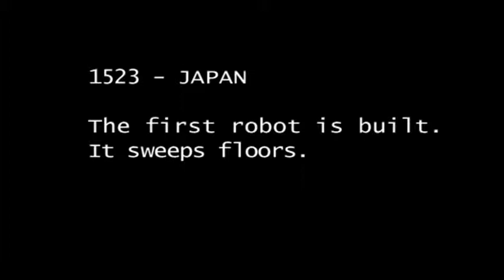M.Y. Robot Trailer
Robot from the future deals with village idiots in feudal japan